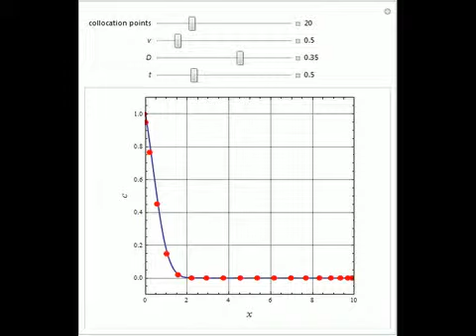The Convection-Diffusion Equation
Consider the unsteady-state convection-diffusion problem described by the equation: ( ??c ) / ( ??t ) =D ( ?^2c ) / ( ??x^2 ) -v ( ??c ) / ( ??x ), where D and v are the diffusion coefficient and the velocity, respectively. The initial and boundary cond...

Contributed by: Housam Binous and Brian G. Higgins